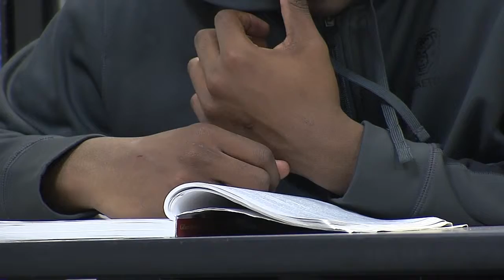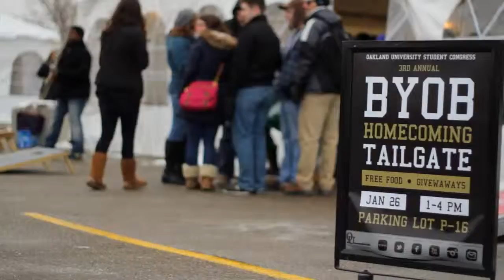2012-13 Oakland All-Access Episode 2